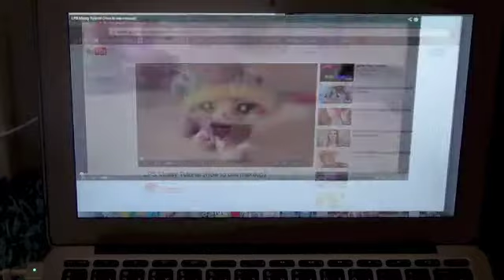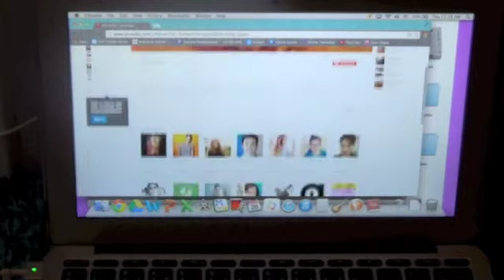LPS Adventure Time With Sanchez the Cat Ep. 2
Just another episode, and another day.